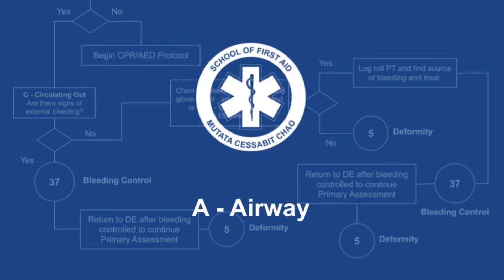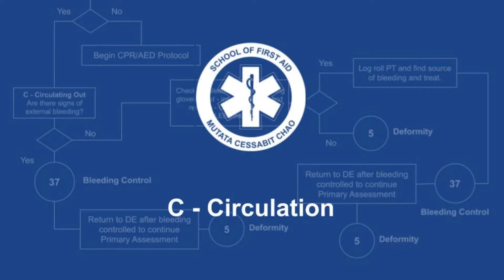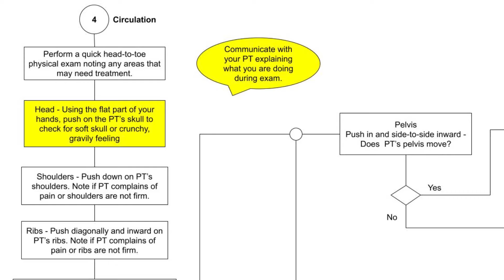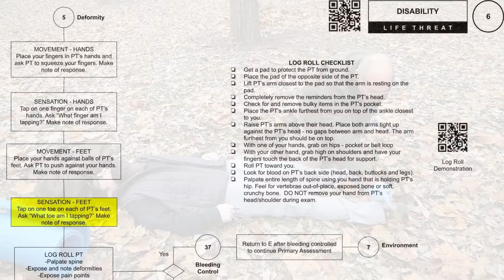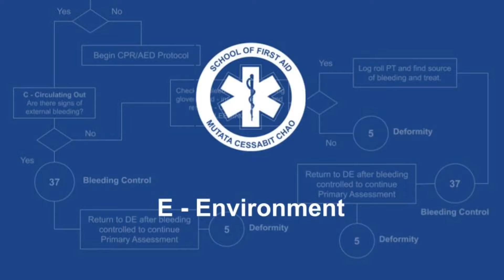Primary Patient Assessment Demonstration - Wilderness First Aid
Workflow diagrams are a game-changer in Wilderness First Aid training. They offer clear, visual step-by-step guides that simplify complex procedures, making learning and recalling vital emergency skills easier. These diagrams ensure consistent training, aid in quick decision-making during emergencies, and build confidence by providing an accessible, quick reference in high-stress situations.

Developed by The School of First Aid, the Wilderness First Aid workflow diagrams featured in this video series and accompanying course are indispensable tools. Available for purchase in the book "Wilderness First Aid Made Easy" on Amazon, these diagrams provide a structured approach to wilderness medical care.

In this video, we focus on the Primary Patient Assessment, aimed at swiftly identifying and addressing life-threatening illnesses and injuries. By honing these critical skills, responders can effectively manage emergencies within the crucial initial moments.

Enroll in the complete Wilderness First Aid course today to further enhance your emergency response capabilities. Earn your Wilderness First Aid Certification by enrolling in the course

Learn more about First Aid at the School of First Aid

Wilderness First Aid First Aid Course and Associated Publications and Apps. The procedures and protocols in these videos and associated publications are based on the most current recommendations from responsible medical sources. The author, however, makes no guarantee as to, and assumes no responsibility for, the correctness, sufficiency, or completeness of such information or recommendations. Furthermore, the author does not assume and hereby disclaims any liability for loss, damage, injury, or disruption caused by errors, or omissions, whether such omissions result from negligence, accident, or any other cause. Other or additional safety measures may be required under particular circumstances. Use of this video course or the Wilderness First Aid Made Easy textbook or app does not create a physician-patient relationship. You are solely responsible for your decision to obtain treatment from a medical professional.

The information presented through this course and publication is not intended to replace the counsel of a physician. It is not intended as a statement of the standards of care required in any particular situation, because circumstances and the patient’s physical condition can vary widely from one emergency to another. Nor is it intended that this course or associated publications and apps shall in any way advise people responding to emergencies concerning legal authority to perform the activities or procedures discussed.